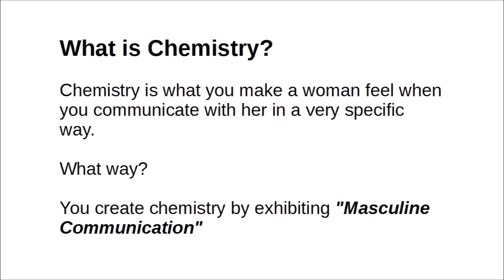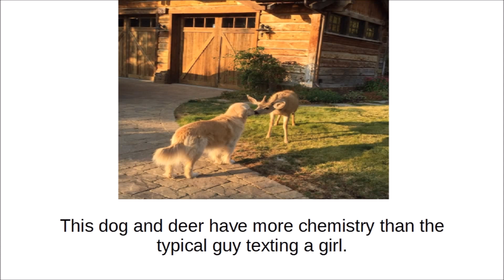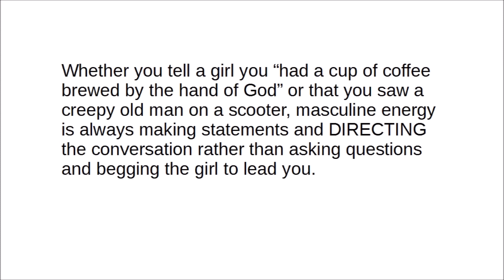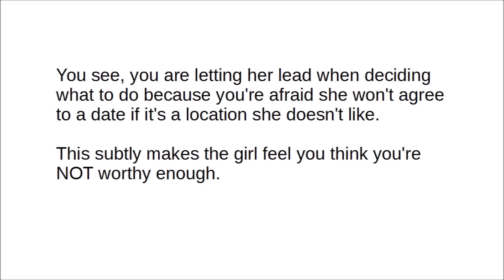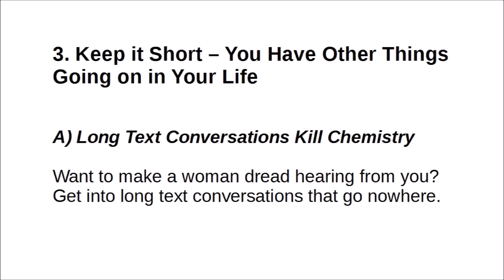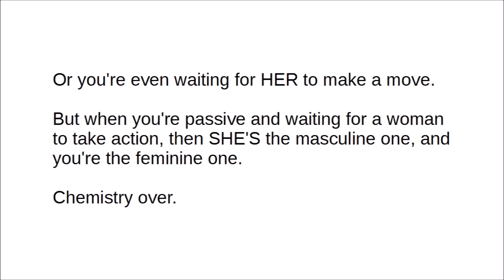How to Create Chemistry With a Girl Over Text By Using Masculine Communication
Girl doesn't text back? This report reveals 3 specific texts that get her to text back:

Is a girl only giving you cold responses via text?

If she is, it could be that you aren't using enough "Masculine Communication."

In this video, I go over how to create chemistry with a girl over text by injecting masculine communication into your text messages.

Once you make this little tweak, you'll notice her opinion of you
start to change, the texts she gives you will be more "full of energy"... and it'll be easier to get her to agree to a date.

You build chemistry by interacting "man-to-woman" with a girl.

When you use "masculine communication" it makes a woman feel more feminine, and then in turn when she uses "feminine communication" it makes you feel more masculine - more like a man - and then you both feel good because you're feeling "chemistry" inside.

In this video I go over 4 ways to spark chemistry over text.

- 1. Turn Your Questions into Statements (1:49)
- 2. Be Decisive When Making Plans For a Date (2:47)
- 3. Keep Your Texting Short (3:56)
- 4. Don't Wait For Permission to Lead (4:47)

How to Make a Girl Text You Back

This report reveals 3 specific texts that get a girl to text you back: